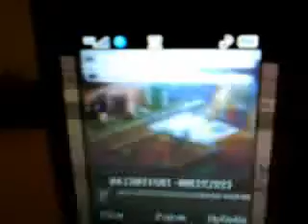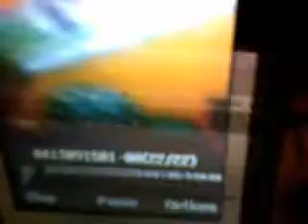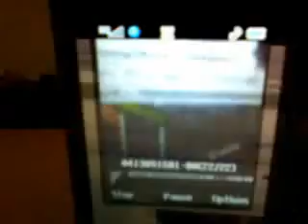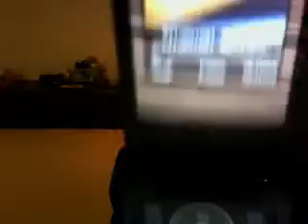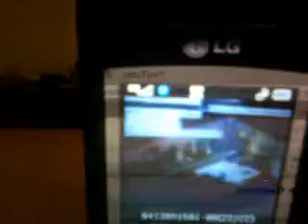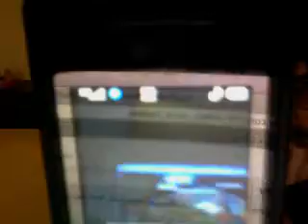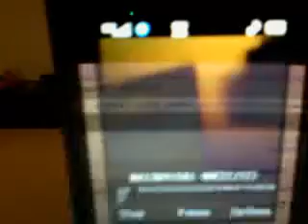PCW Exclusive Footage!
Ryan Nova Raped Milena